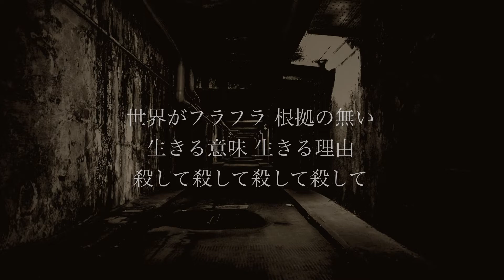LR/sounds.Art - 世界がフワフワ（2022年08月08日）